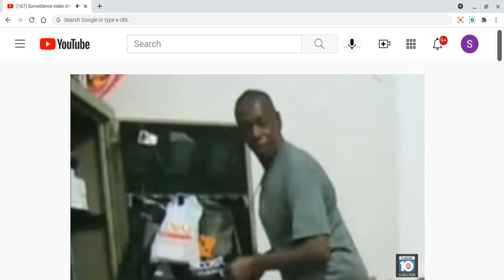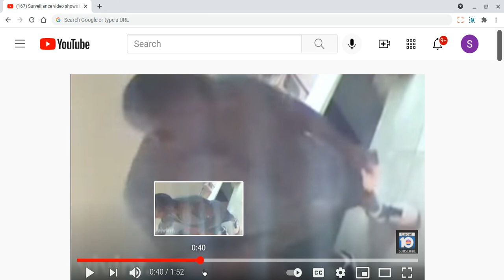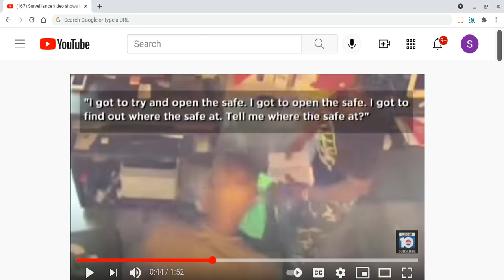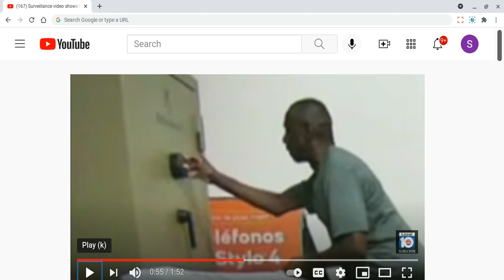Did the JJ Walker Look A Like Boost a BOOST Store Last Night? crime, jjwalker look-a-like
Brief commentary on how a Boost store was robbed. Seems like an inside job.